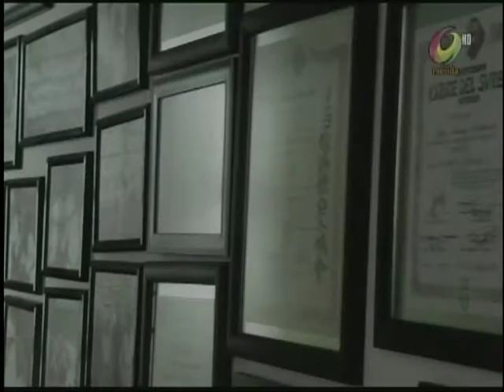ARTES MARCIALES: SECCIÓN DEL SENSEI DAVID ROSALES 06/Ene/17 (SipseDeportes)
Sección de Artes Marciales transmitida en el NOTICIERO SIPSE DEPORTES de Gala TV Mérida el viernes 6 de enero de 2017 con el sensei DAVID ROSALES y teniendo como invitado al cinta negra con síndrome de down, JORGE CERVERA.